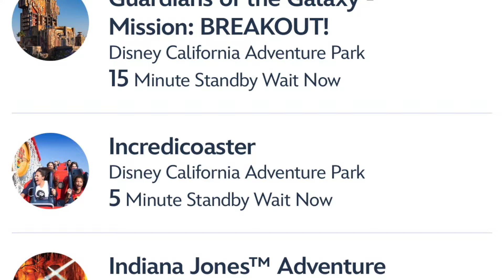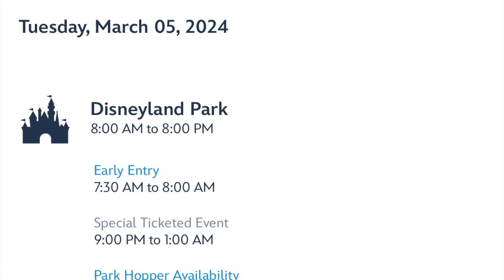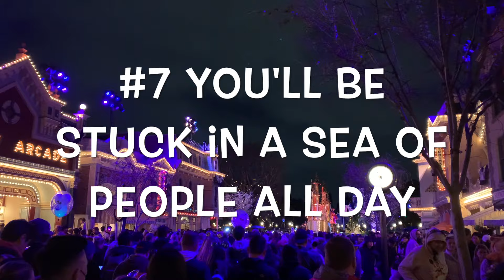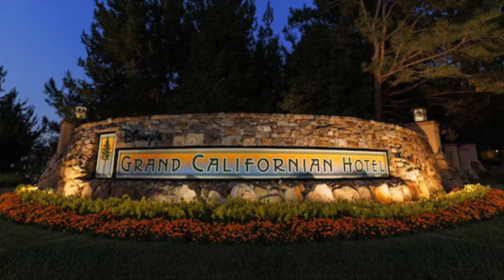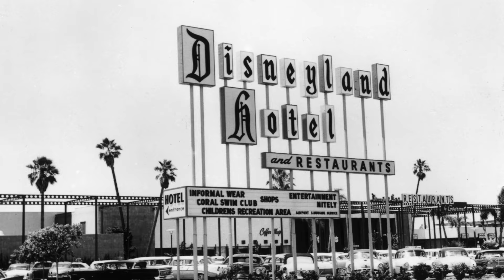STOP believing these old Disneyland tips and myths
Have you heard any of these old tips or tricks before? I'm sure you have. Let How to Disneyland bust the top ten myths I hear all the time and give you some new ideas and tips for your Disneyland vacation in 2024.

Products showed in video for food:
Reusable bags//
Travel cooler//
Stainless steal containers//
Bento boxes//
Snack container//

chapters
00:00 intro

#10 0:22
#9 1:37
#8 2:35
#7 3:25
#6 4:23
#5 5:58
#4 7:49
#3 8:40
#2 9:45